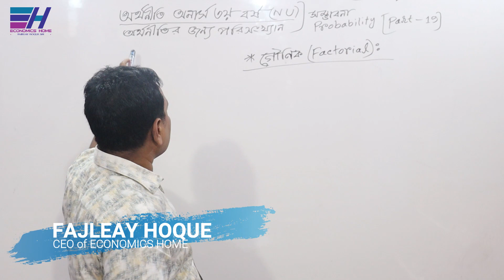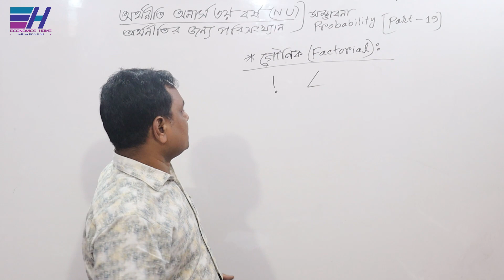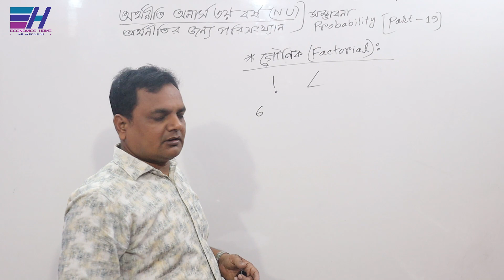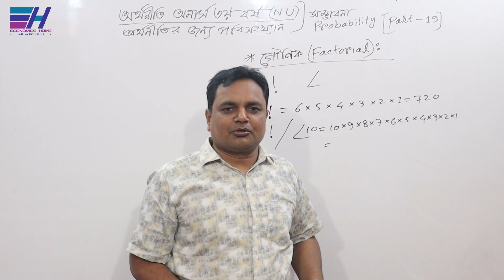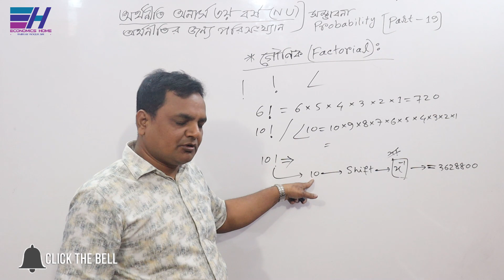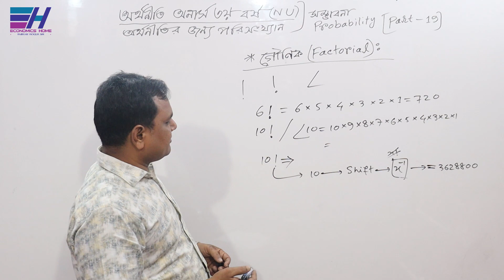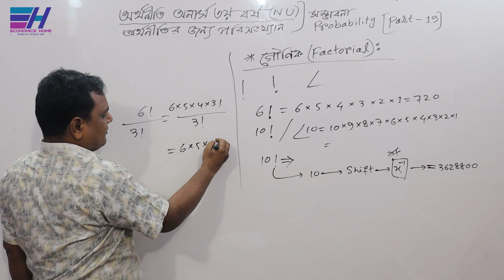সম্ভাবনা | Probability | PART- 19 | Statistics| Factorial |Economics Hon's 3rd year | Economics Home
জাতীয় বিশ্ববিদ্যালয়ের অধীনে অর্থনীতি অনার্স  ৩য় বর্ষের ”অর্থনীতির জন্য পরিসংখ্যান (Statistics for Economics)”   বিষয়ের     ”সম্ভাবনা (Probability)” অধ্যায়ের ”  গৌণিক (Factorial) ”  সম্পর্কে  আলোচনা করছেন... ফজলে হক স্যার ।